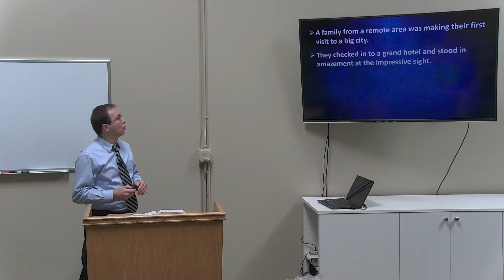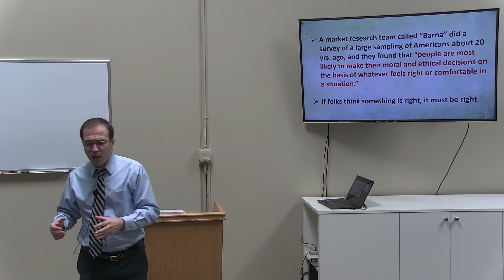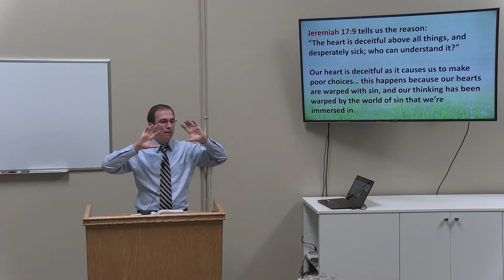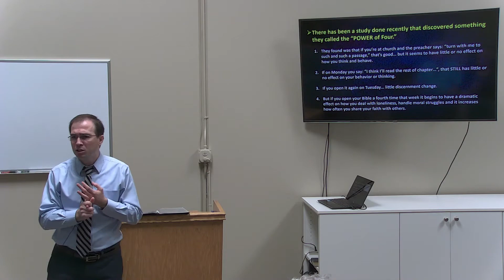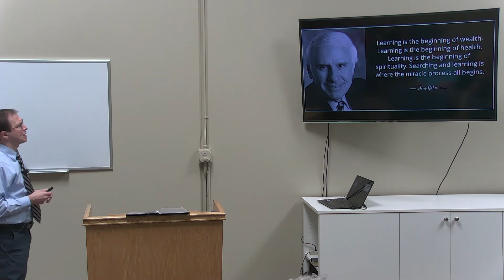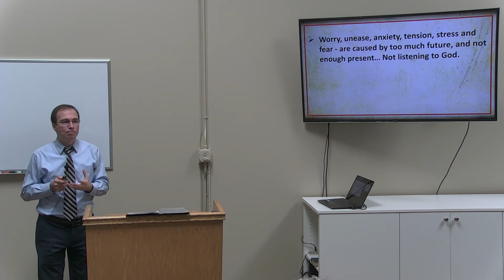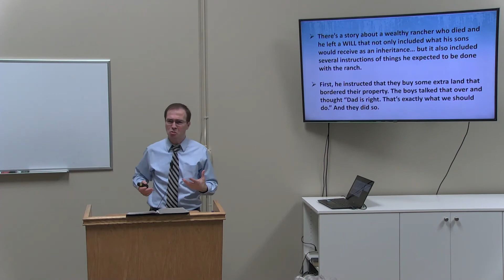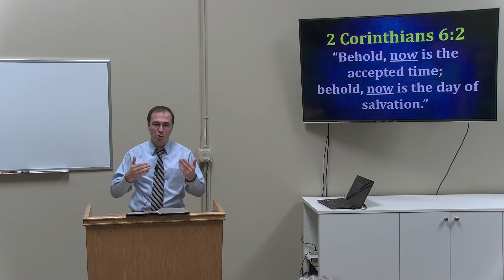Be Transformed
Romans 12:2
“And do not be conformed to this world, but be transformed by the renewing of your mind, that you may prove what is that good and acceptable and perfect will of God.”